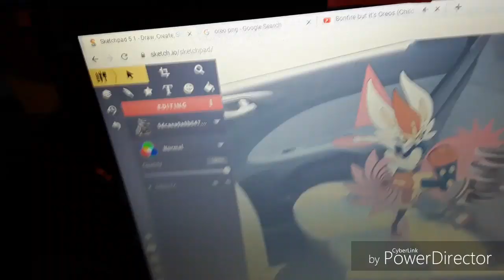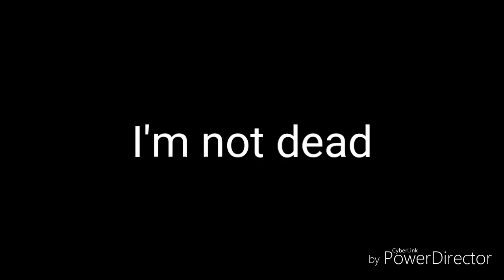Cinderace_eats_oreos_in_a_parked_car.jpg